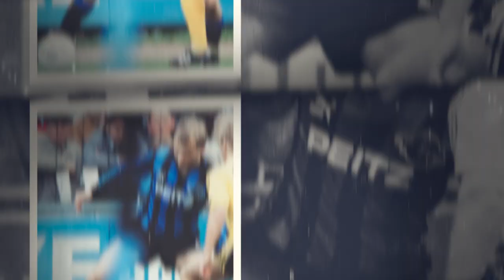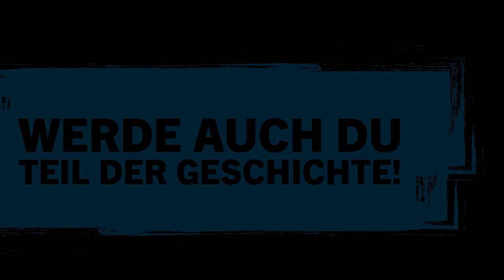Unser neues Heimtrikot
Werde auch Du Teil der Geschichte! 💙🖤